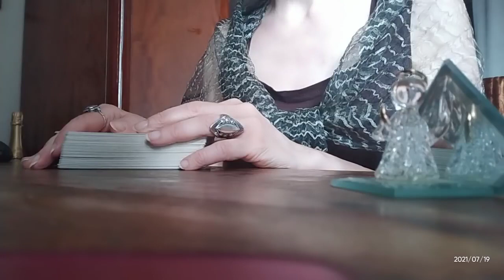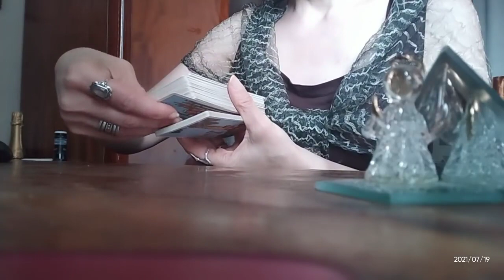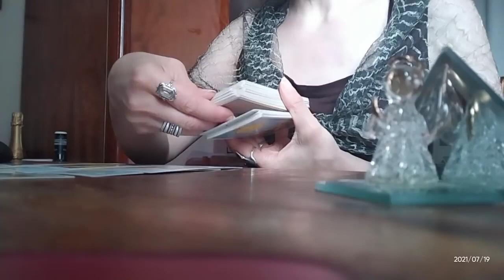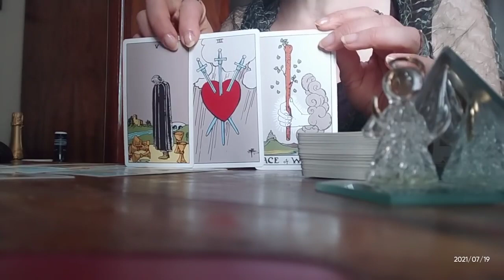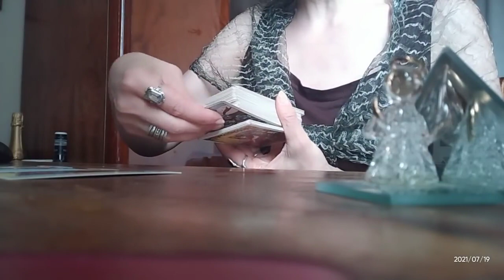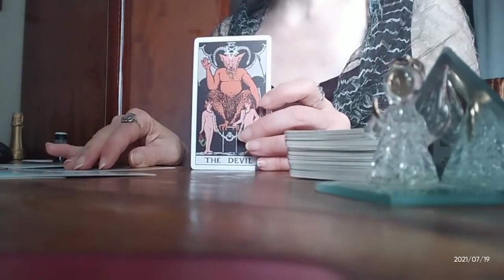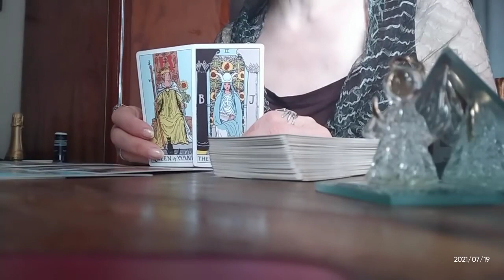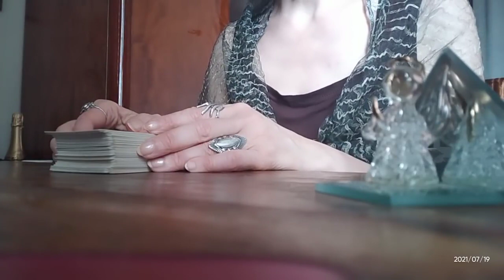ნაბიჯი მისგან! რა განწყობით დაბრუნდება?/მისი გრძნობები✨🃏💞🃏✨